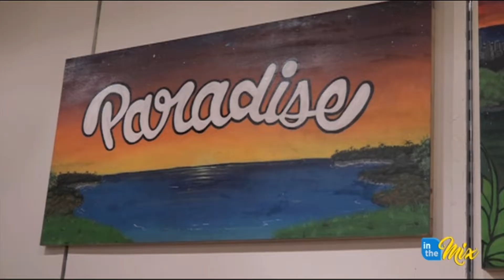Cami's got your Pepsi Pulse: what's poppin' in entertainment